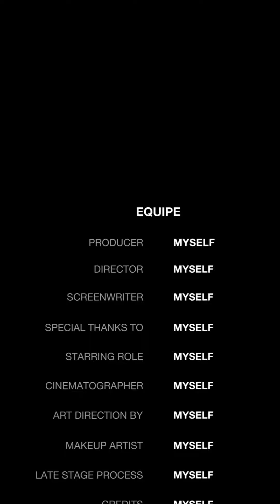I Spray Painted My Wifes Free Book Shelf ♥️😳♥️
I Spray painted a bookshelf that we got for FREE 😍